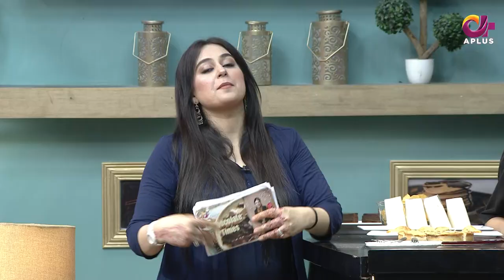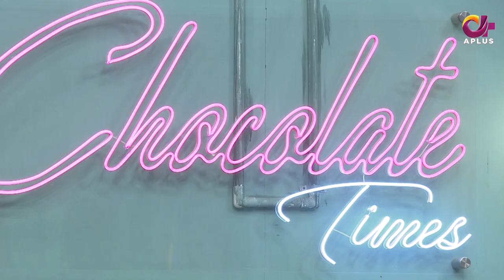Chocolate Times - Episode 32 | Ayesha Jahanzeb With Waseem Abbas | Full Episode | A Plus